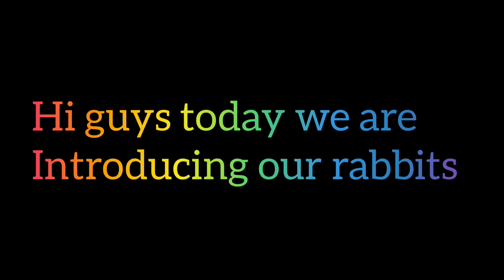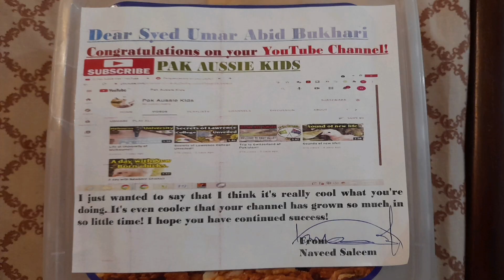Chicks and bunnies friendship!!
Thanks.